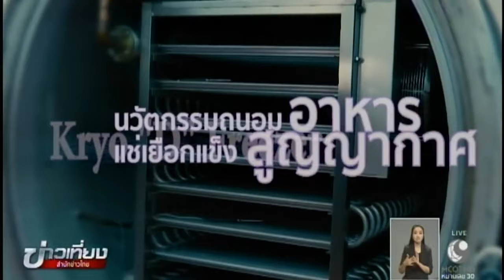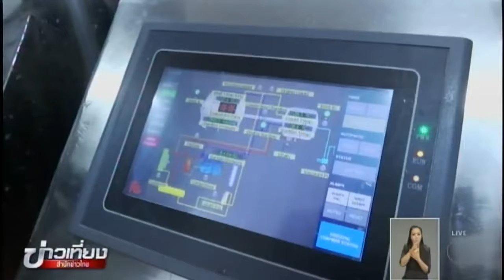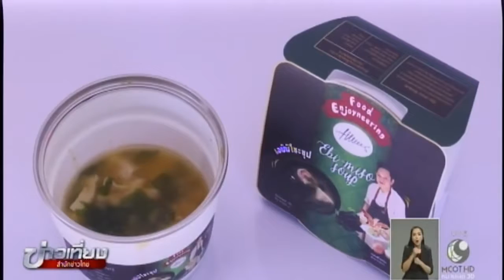ITC in on at นวัตกรรมถนอมอาหารเยือกแข็ง